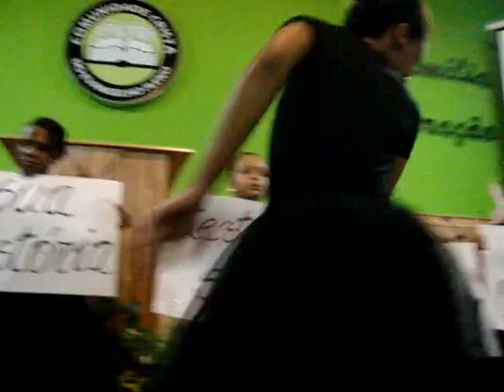ANIVERSÁRIO PASTOR EDSON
APRESENTAÇÃO DA MÚSICA PASTOR DA EYSHILA